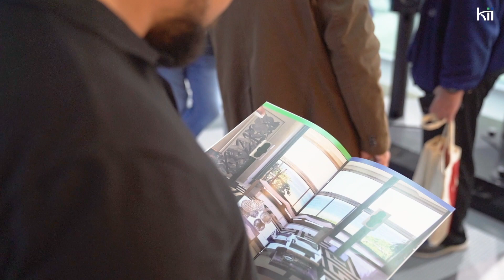Kii Audio - High End 2019 - M.O.C. Munich